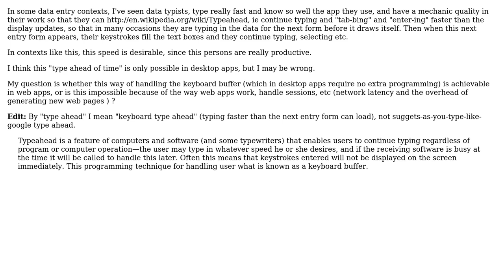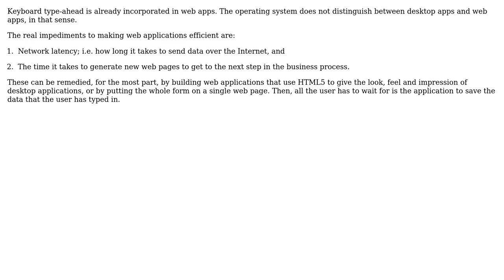Software Engineering: Can web apps allow fast data-typists to "type-ahead"?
With thanks & praise to God, and with thanks to the many people who have made this project possible! | Content (except music & images) licensed under CC BY-SA | Music | Images & others | With thanks to user Tulains Cordova user Robert Harvey and the Stack Exchange Network Trademarks are property of their respective owners. You are responsible for your own actions.